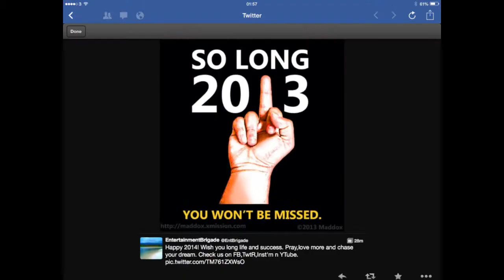Glamma Kid - Why . Reggae Ragga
Presented by Entertainment Brigade